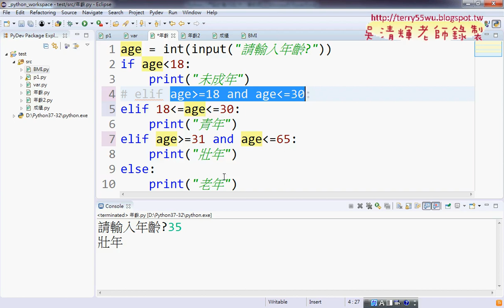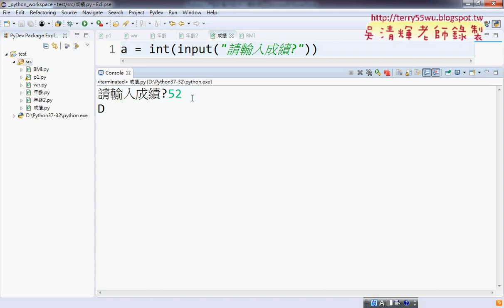08 邏輯判斷改為多重判斷